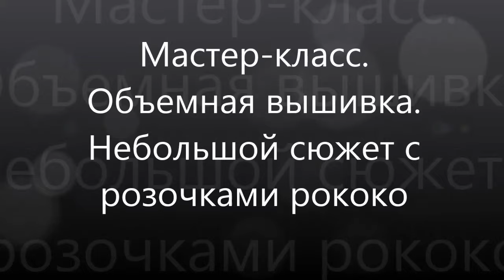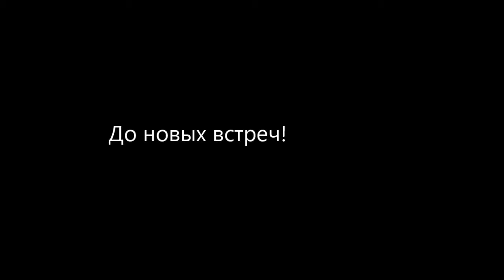МК. Маленькая роза рококо. Небольшой сюжет с розами. Volume embroidery. Little rococo rose.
В мастер-классе мы рассмотрим вышивку маленькой розы в технике рококо, а также вышивку небольшого сюжета с розами. Используем стежок рококо для вышивки розы и петлю в прикреп для вышивки листиков.
Для работы потребуется ткань (у меня габардин), пяльца (у меня диаметр 15 см), игла для вышивки, ножницы, нитки мулине (у меня мулине фирмы Гамма Номера 3088, 3081 и 3140).
En la clase magistral, veremos el bordado de una pequeña rosa en la técnica rococó, así como el bordado de una pequeña trama con rosas. Usamos la puntada rococó para el bordado de la rosa y el lazo en la horquilla para el bordado de las hojas.
El trabajo requerirá tela (tengo gabardina), aro (tengo un diámetro de 15 cm), aguja de bordado, tijeras, hilo de seda (tengo hilo de seda de la empresa Gamma Números 3088, 3081 y 3140).
In the master class, we will look at the embroidery of a small rose in the Rococo technique, as well as the embroidery of a small plot with roses. We use a rococo stitch for embroidery roses and a loop in the center for embroidery leaves.
To work, you will need a fabric (I have gabardine), a hoop (I have a diameter of 15 cm), an embroidery needle, scissors, floss threads (I have floss of the company Gamma Numbers 3088, 3081 and 3140).